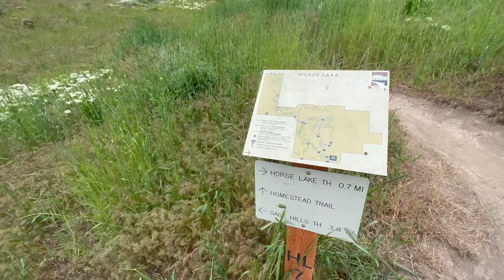Wenatchee Ice Age Floods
CWU's Nick Zentner rambles about Wenatchee's Pangborn Bar.